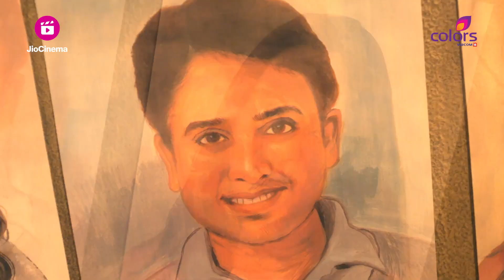Manjulika ने किया Paridhi को Possess | Saudamini का तंत्र | Kavach x Tantra | कवच x तंत्र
Manjulika ने किया Paridhi को Possess | Saudamini का तंत्र

Spine Chilling Moment From Kavach & Tantra